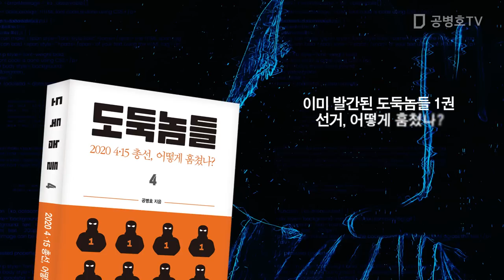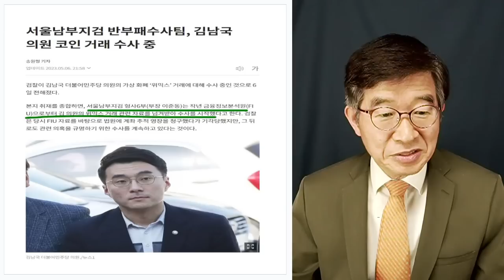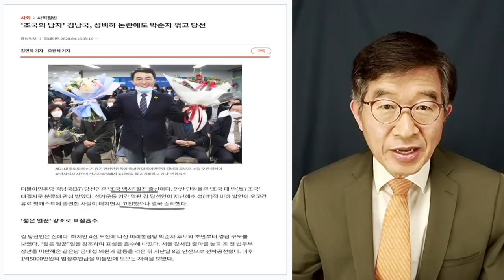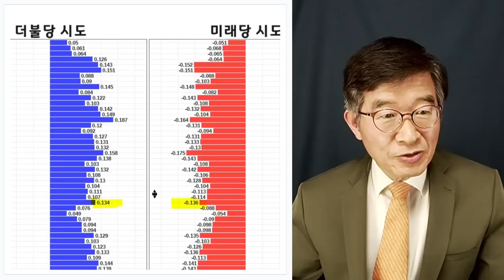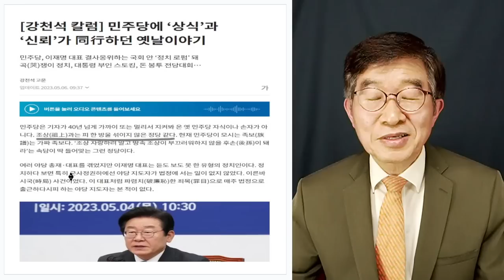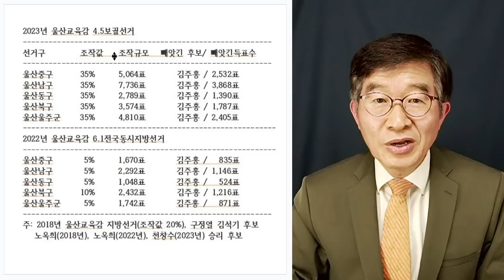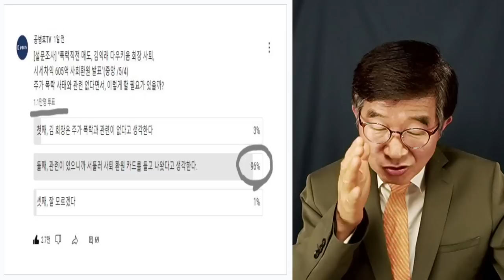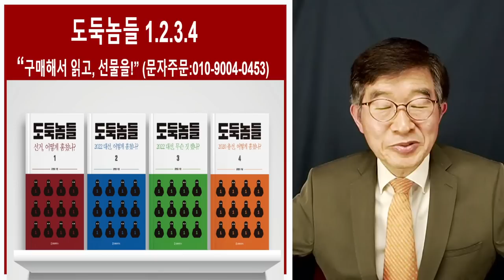김남국 + 선관위 / 공직선거의 실상 / (05/07/2023) [공병호TV]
Bitcoin : 3MTW849AkP2ftLeSK2teZHMmzLu7Z83s9U